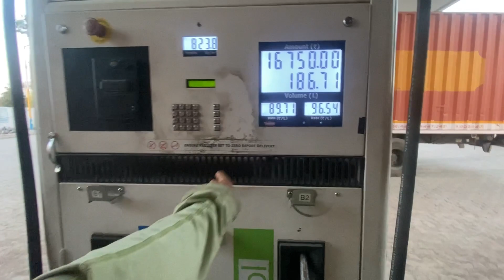66| BDM VLOGS ?? | R u Loving | ❤️❤️ Ap ko kesa lagtai hain??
Hii guys
 This is your @SKVLOGS198. HeRe

I hope u will like this ….

And don’t forget to send comments …

Skvlogs
S kvlogs
Sk vlogs

Truck video
r rajesh vlog
r rajesh truck
r rajesh new video
r rajesh truck video
r rajesh truck driver
 rajesh truck video
A rajesh truck vlogs
Truck driver wala video
Truck vlog
Kashmir truck body
UAE truck driver video
Australia truck driver video
American truck driver video
Most trucking
Truck driver all over India
Overload truck
Over load challan
Truck

@sethi express